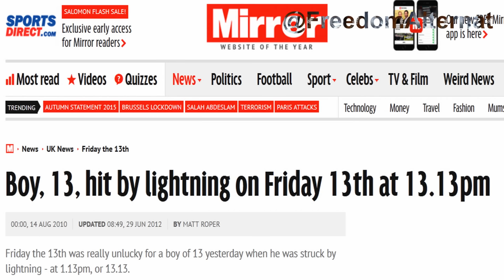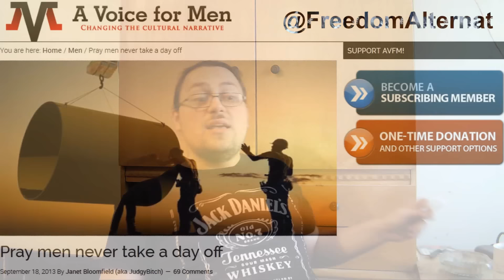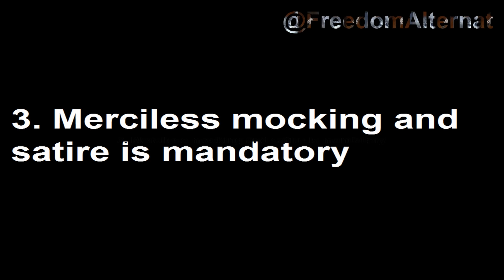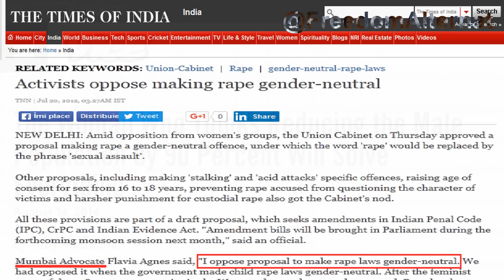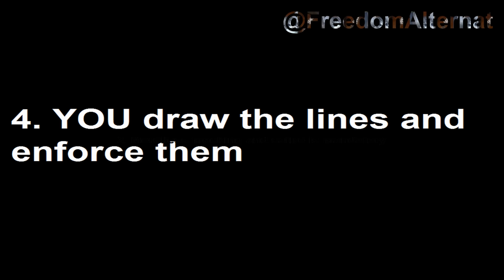5 practical ways to deal with Feminists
If you want to forward a non-Feminist worldview, this video is a must-watch.
On the long run - the focus should be at waking up the non-feminist majority - not at convincing ideologues whose livelihood depends on the ideology of feminism that they're wrong.

Clinton determined to push for 28 million men to be genitally mutilated in Africa